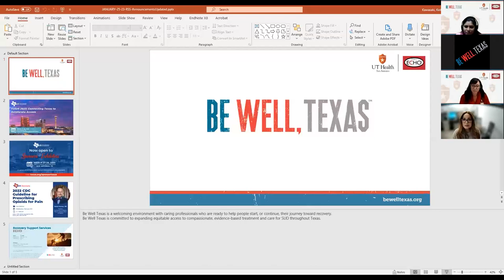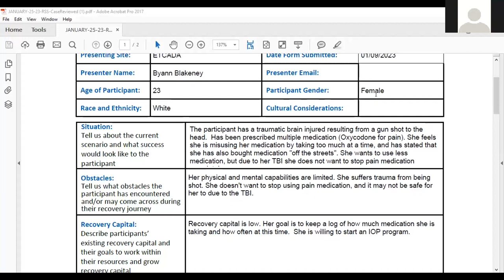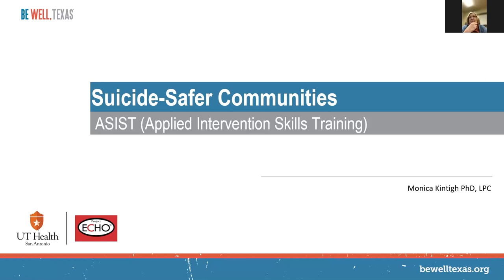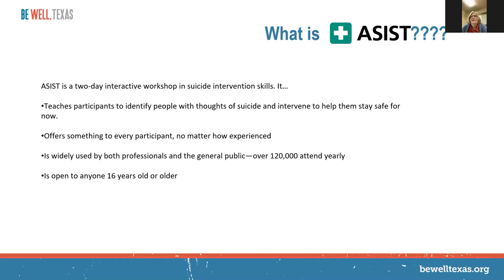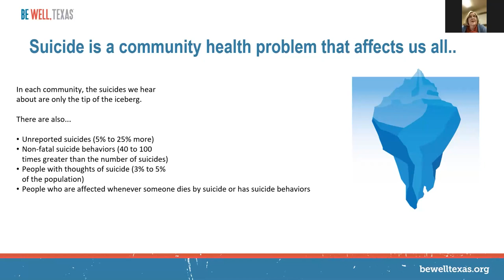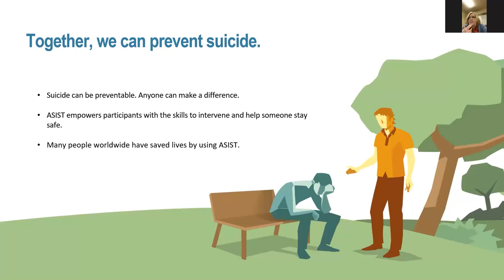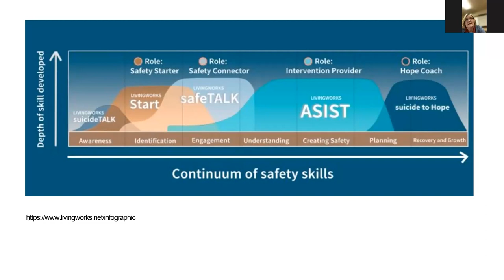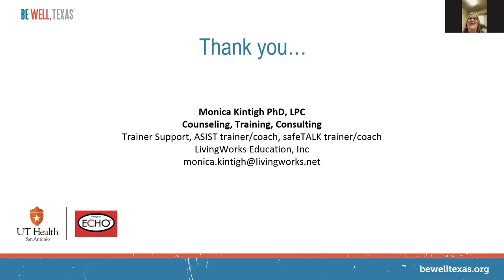RSS ECHO | January 25 | Introduction to Applied Suicide Intervention Skills Training (ASIST)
Monica Kintigh, PhD, LPC, ASIST Team Leader and Instructor, at Living Works discusses suicide as a community health issue. She describes the role Applied Suicide Intervention Skills Training (ASIST) plays in building suicide-safer communities and identifies some ways that ASIST meets the needs of all types of helpers, both professional and paraprofessional.